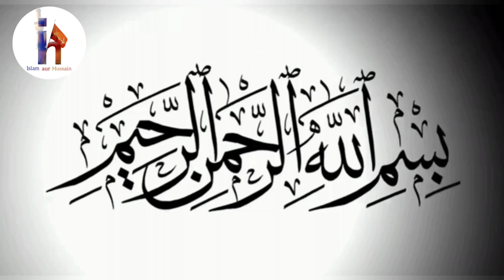Ghadeer-E-Khum me kya hua tha || Kya mola ke matlab dost ke hai ? || Maulana Tariq Jamil || 1080p